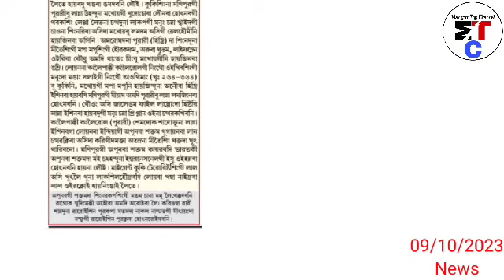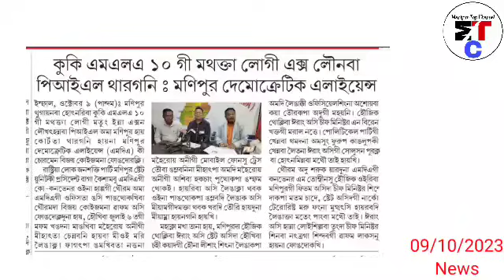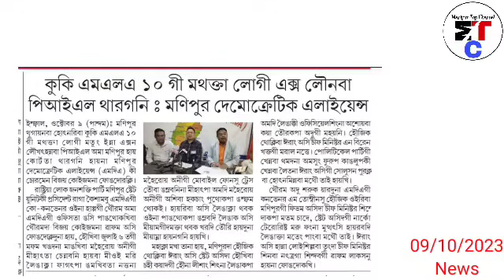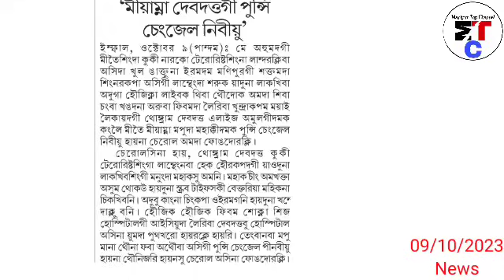Meetei khul ngakpa 1 Scrub typhus na maram oiraga Leikhidre